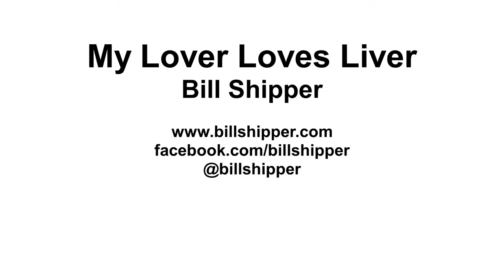My Lover Loves Liver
Original song by Bill Shipper the Singing Analyst